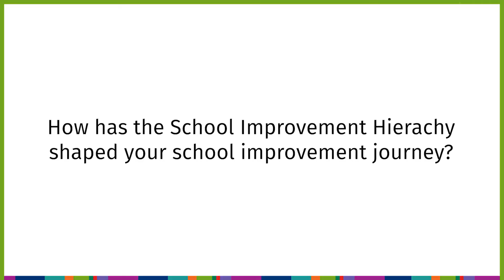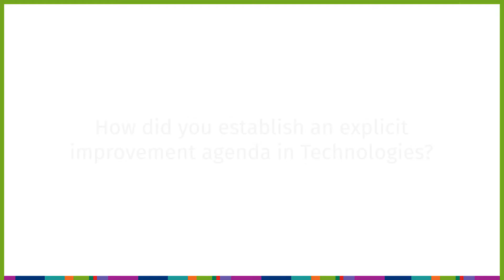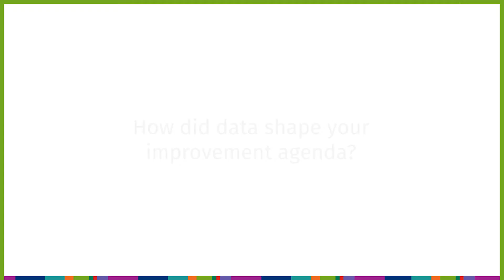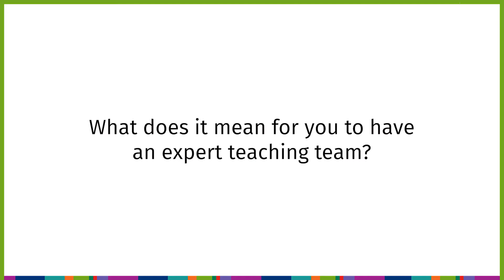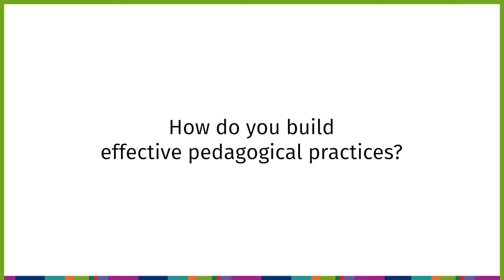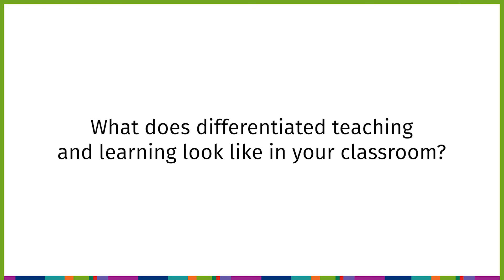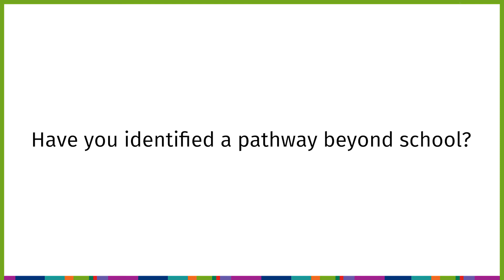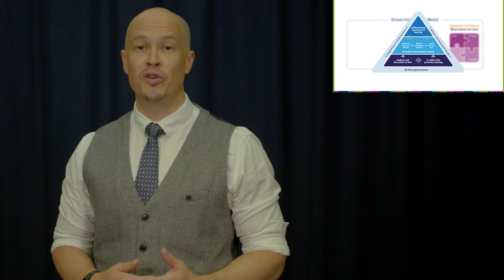Implementing the Australian Curriculum: Digital Technologies using the School improvement hierarchy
Unpack different dimensions of the School improvement hierarchy in a school context with a focus on improving implementation of Australian Curriculum: Digital Technologies.